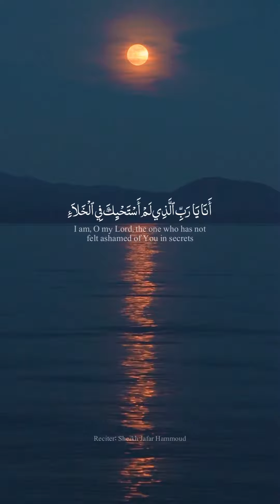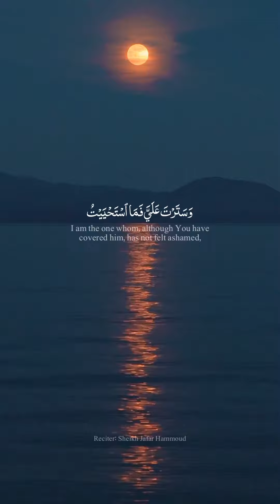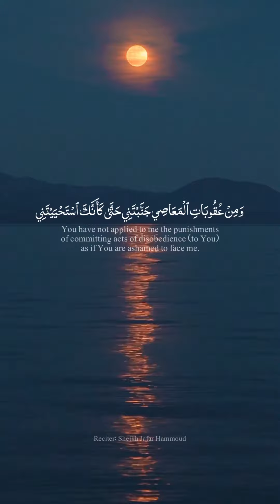Part of Dua Abi Hamza Thumali | Sheick Jafar Hammoud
Take a moment tonight to connect with the incredibly powerful and beautiful Dua Abi Hamza. Even if you don't have time to read the entire dua, simply reading parts of it can be a deeply moving experience. This dua serves as a profound summary of our life story, illuminating the true nature of our world, of creation, and of the afterlife. As you read, allow yourself to feel the humbling emotions it brings forth, and allow its message to resonate within you.